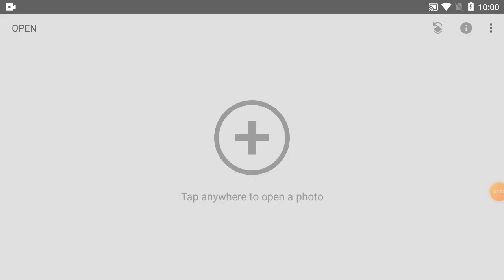How To Change Background Picture Colour In Phone | Part-289